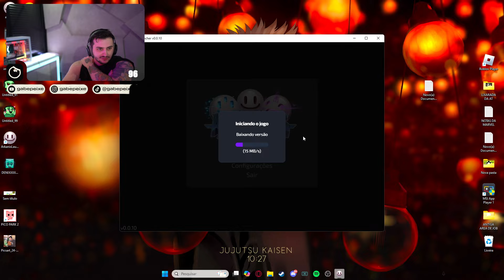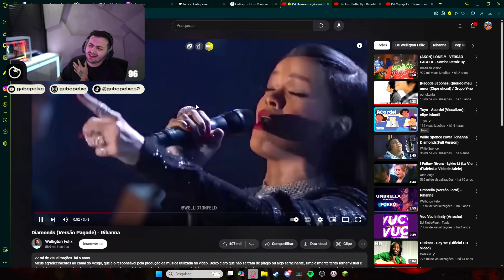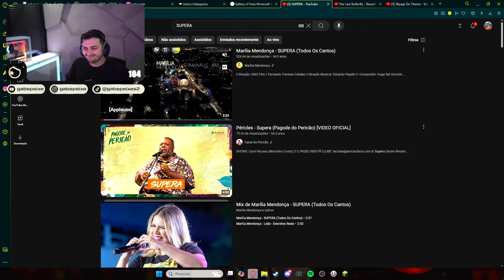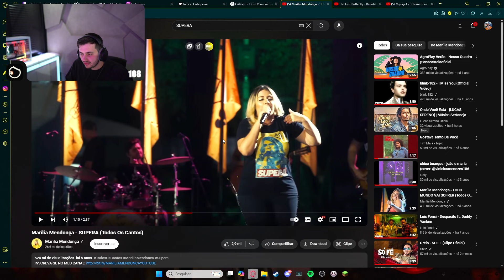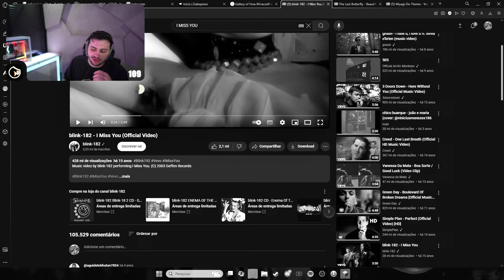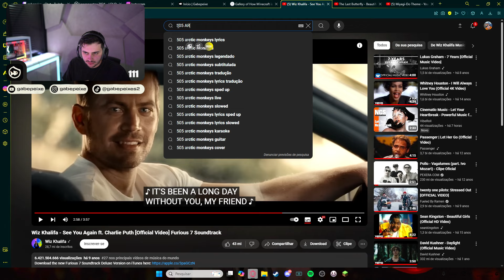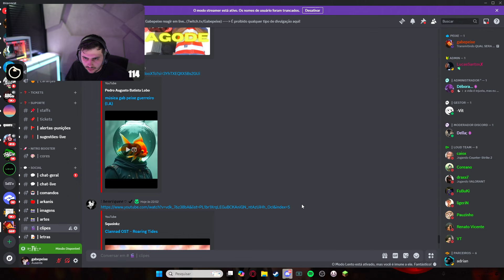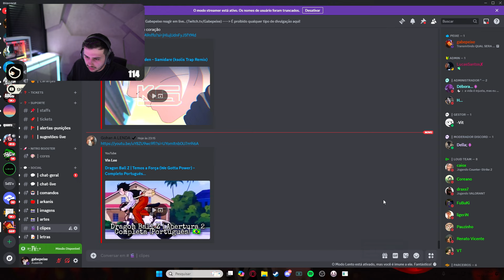ENCONTREI O MEDO E NÃO ACREDITEI NO QUE ELE FEZ COM O MEU FILHO